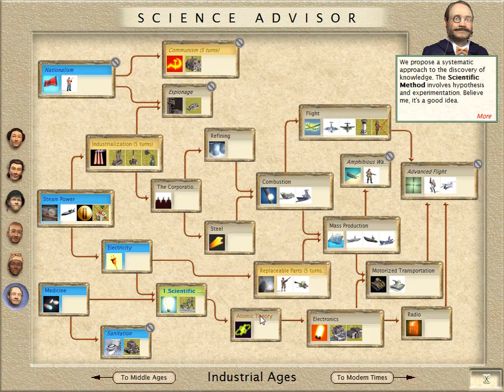Let's Play Civilization III Folge 23 [deutsch] - Ein Siegeszug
Nachdem sich das Spiel in der letzte Folge aufgehängt hat wendet sich hier das Batt entgültig. Auch die englischen und französischen Truppen geraten in Bedränglis.